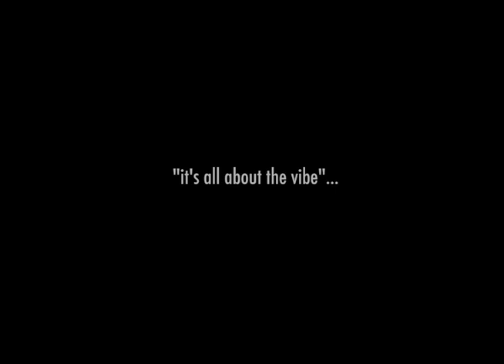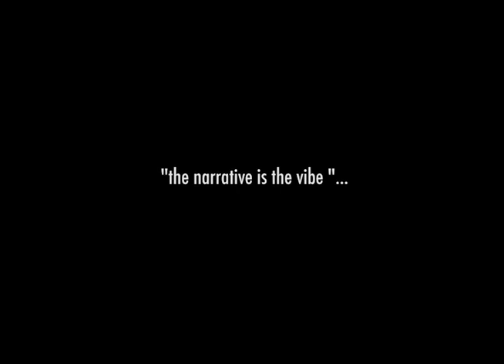Richard Mark Dobson Vibe Artist. Episode 1. (Full version)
Ruminations about photography, Hong Kong, visual vibe, photographer Bob Davis, and a beloved Nikon F4. Richard Mark Dobson publishes his first YouTube channel video.  He calls himself a vibe artist.  His mantra is the vibe is the narrative, the narrative is the vibe.  He talks passionately about Hong Kong, and the photographer who gave him his Nikon F4.

For a further insights into my work, please visit;